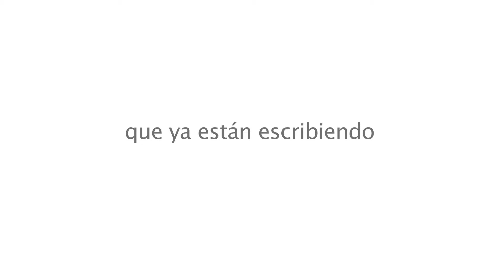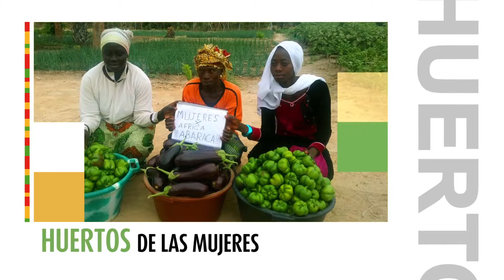Presentación de proyectos de la FMxA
Un repaso por alguno de los proyectos que la Fundación Mujeres por África  tiene en marcha.